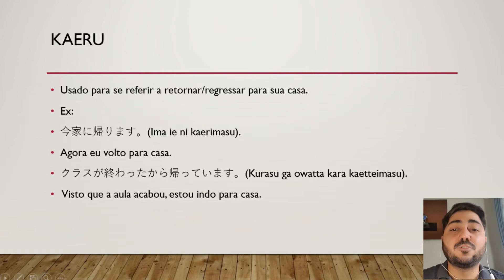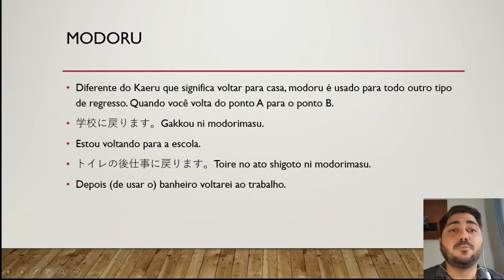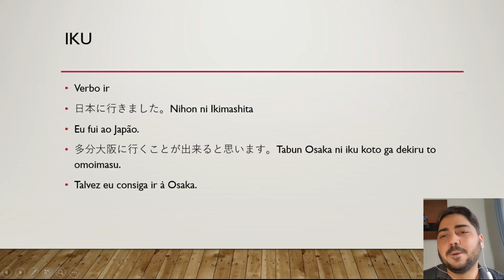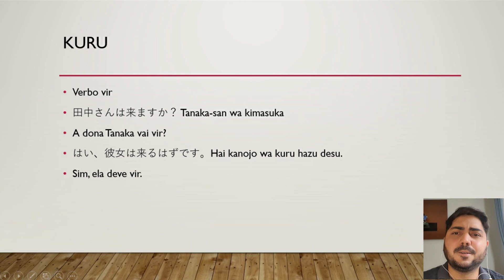Aula de Japonês - Verbos de Movimento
Neste vídeo veremos um pouquinho de gramática, os verbos de movimento numa maneira bem simples e objetiva.